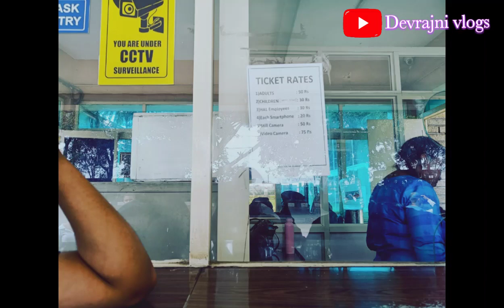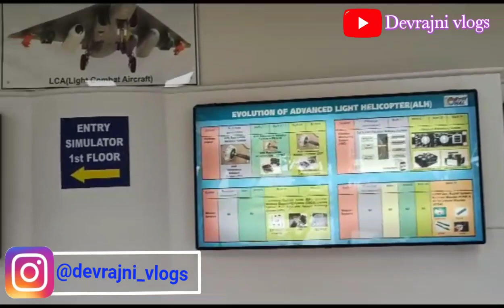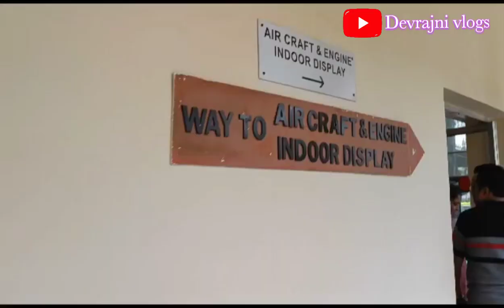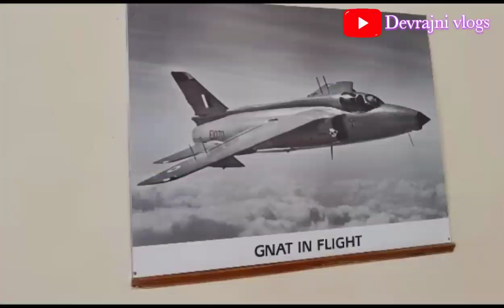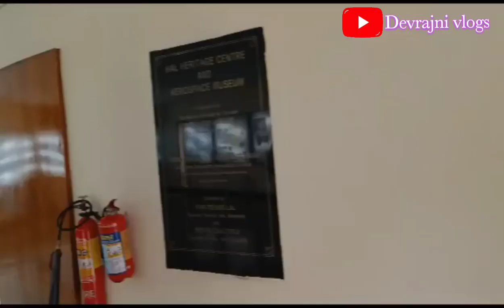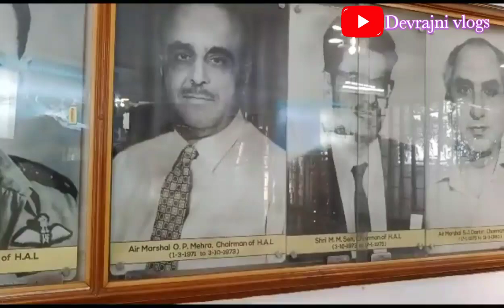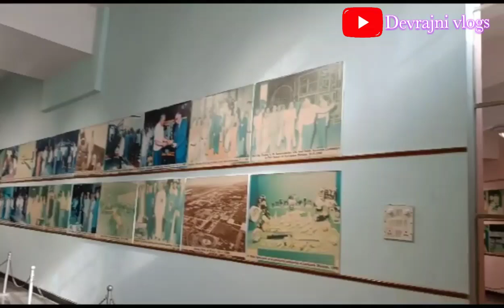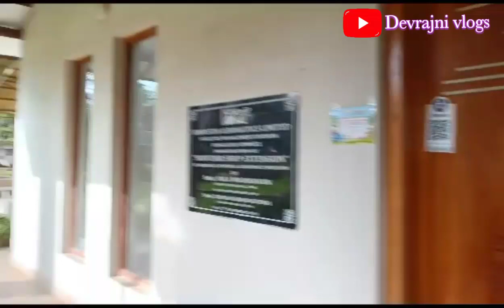HAL Museum Bangalore | A Unique Collection of Aircrafts | India's largest aerospace Museum Bangalore